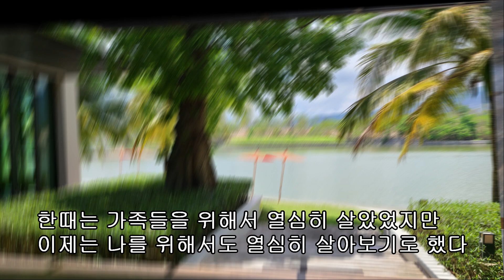치앙마이조용한호수카페 SereneLakeChiangmai 치앙마이여행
치앙마이 조용한호수 카페. 항동에 위치한  Serene Lake Chiangmai
고급스런 주택들과 멋진호수가 있는 곳. 부담없이 구경하시고 차 한잔 할수있는 곳
이 멋진뷰를 바라보며 수영장과 휘트니스장등 커뮤니티 시설들까지 모두 다  즐길수있는 곳